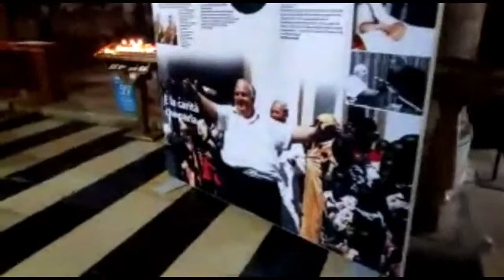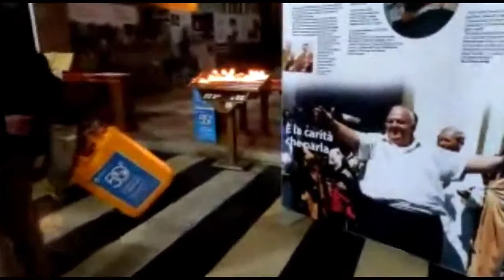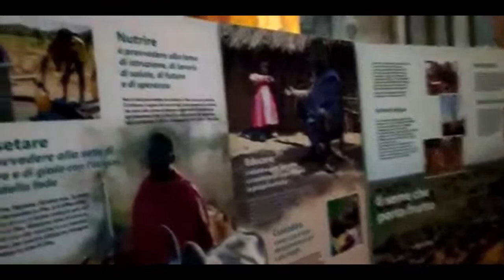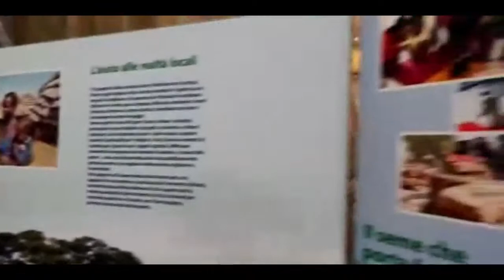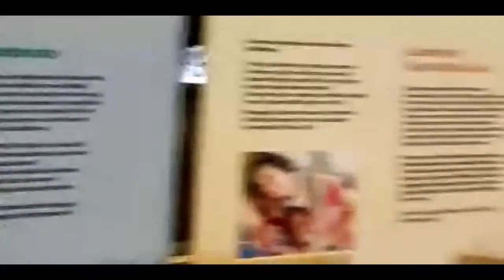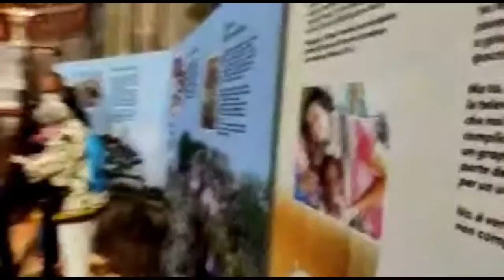Convegno Africa Mission - "50 anni in Uganda: la scelta del grembiule"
In diretta dalle 11.30 la Celebrazione Eucaristica presieduta da mons. Adriano Cevolotto, Vescovo della Diocesi di Piacenza - Bobbio e dalle 17.00 la Tavola Rotonda "L'Africa sulla mia pelle" dove interverranno Jean Leonard Touadi, Jean Paul Habimana e Anna Pozzi. Questo il programma dell'apertura delle celebrazioni per i 50 anni di Africa Mission - Cooperation and Development, ong piacentina presente in Uganda.